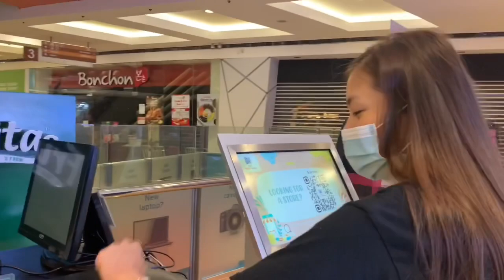FIRST SAHOD KO SA YOUTUBE | Jelay Pilones